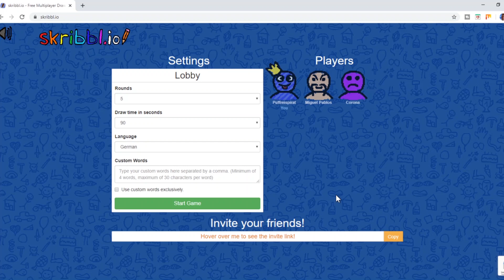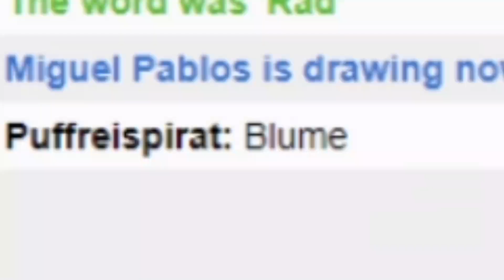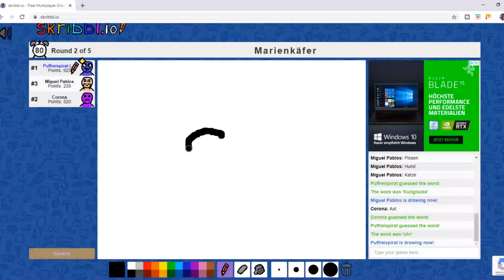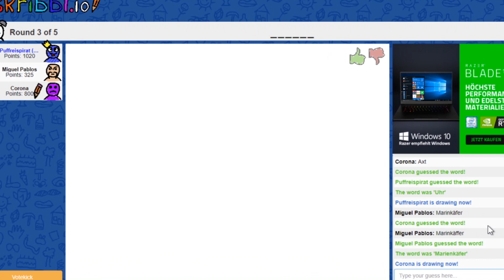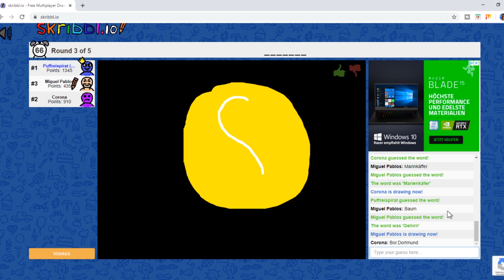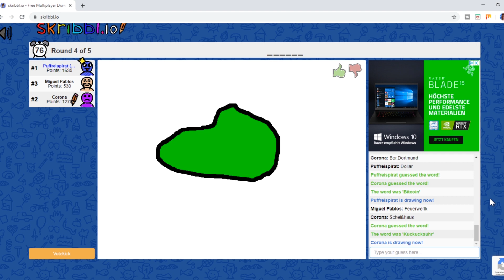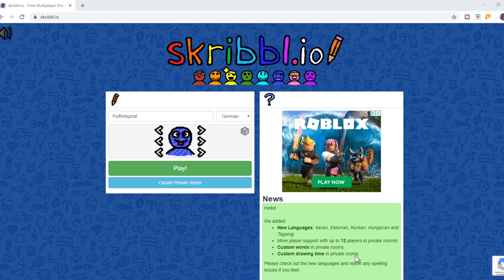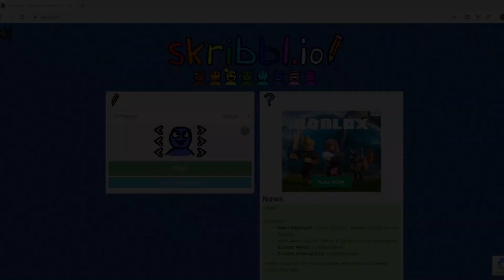WAS WIRD DA WOHL GEZEICHNET? | skribbl.io mit Kek's [02] | ft. Aiger & Let's be scary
Capture Card:

ICH würde mich SEHR über DEIN FEEDBACK freuen.
Ein Like und Abo wäre auch sehr angemessen. :D